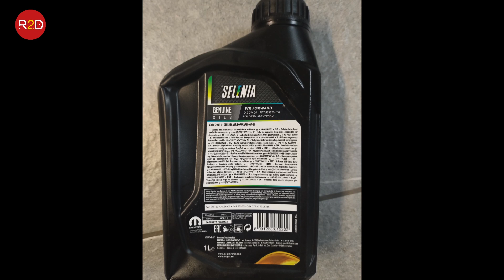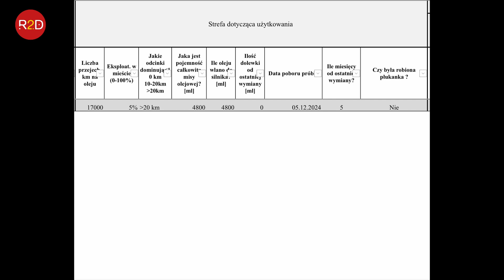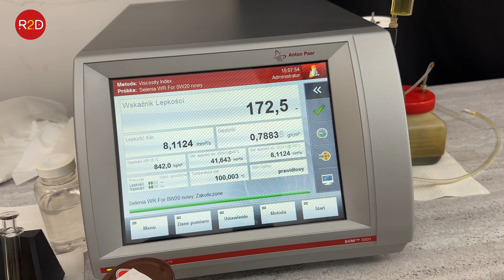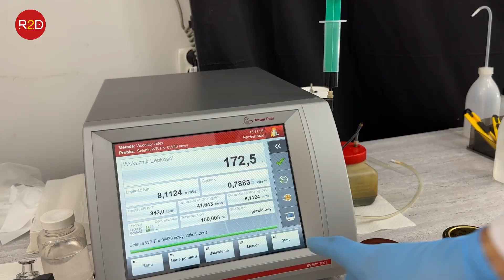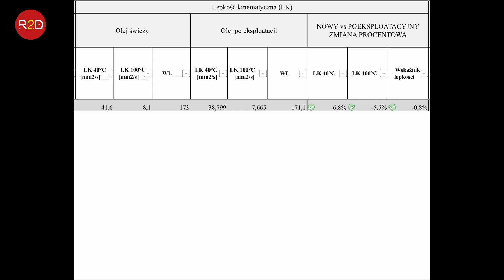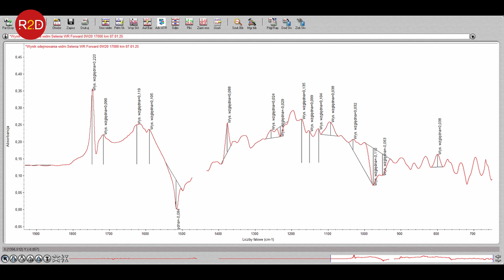Samochód jeżdżony w trasie, zastanawiam się nad skróceniem interwału (20k km) Alfa, Selenia #245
oraz tutaj